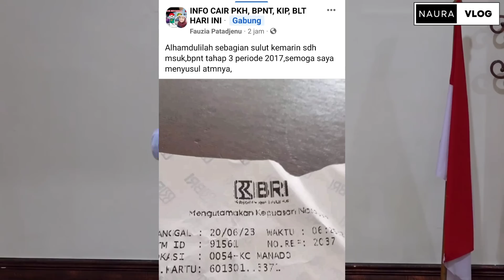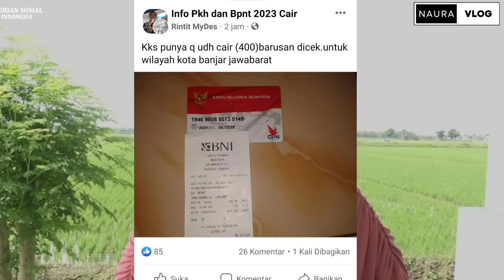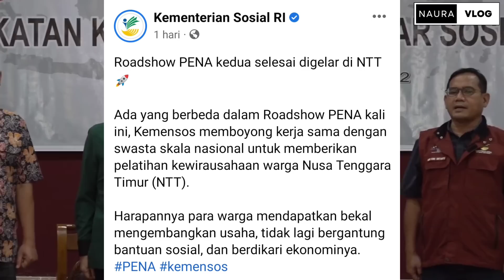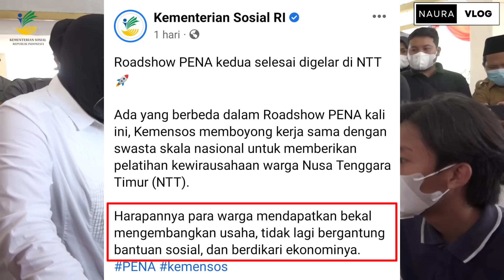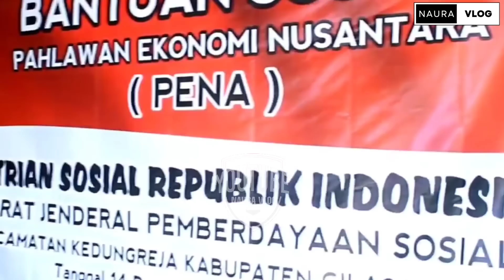CEK SALDO BPNT MEI JUNI BRI,BSIS,MANDIRI,BNI , BANSOS PENA DILANJUT KPM USIA 20-40 AKAN DIGRADUASI?